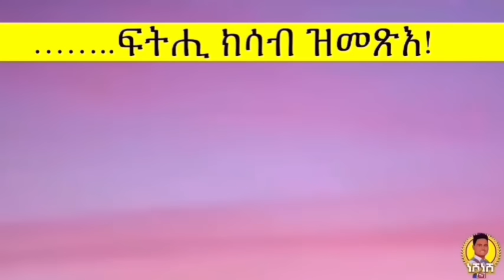ስምዕዎም እዋናዊ/ ሜሮን ወዲዓይኖም ቱፓክ ኣብርሽ / ዓቢ ልዝብ ትግራይ ኤርትራ/ ንቐደም በሉ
ስምዕዎም እስከ እዋናዊ/ ሜሮን ወዲዓይኖም ቱፓክ ኣብርሽ / ዓቢ ልዝብ ትግራይ ኤርትራ/ ንቐደም በሉ